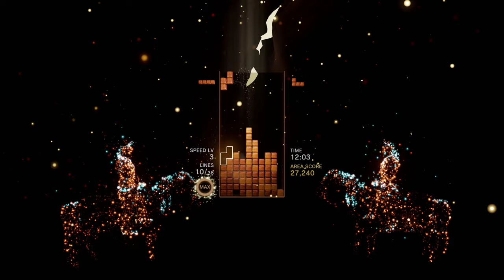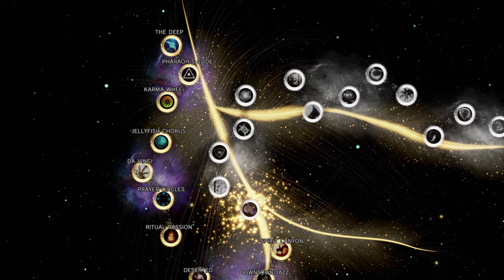Deserted: Part 2, Tetris Effect Gameplay (4k | PS4 Pro)